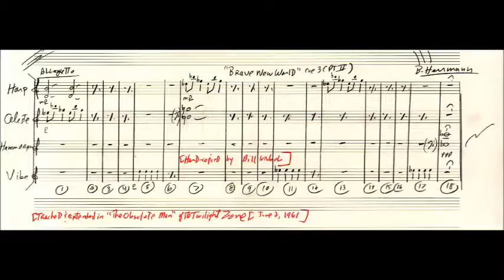Brave New World cue 3 Pt II [Obsolete Man, Twilight Zone]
-tracked in "The Obsolete Man" episode of THE TWILIGHT ZONE
-music editor added five more bars (Bars 13-17).